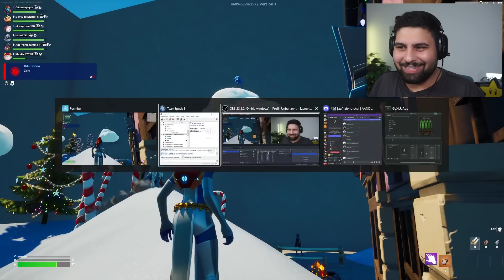Fortnite NPC Hide and Seek!